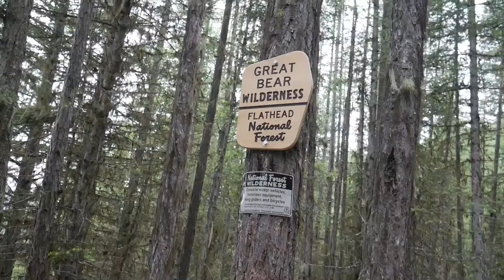WHY ARE WE HOMELESS IN MONTANA!? (Episode 3)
Four guys traveling around the state of Montana living out of our cars. On this adventure we camp near Glacier National Park. We've been to Yellowstone and all over the entire state of Montana camping out and living out our cars. Its been quite the adventure. The summers just getting started, so much more to come. Thanks for reading and watching :)